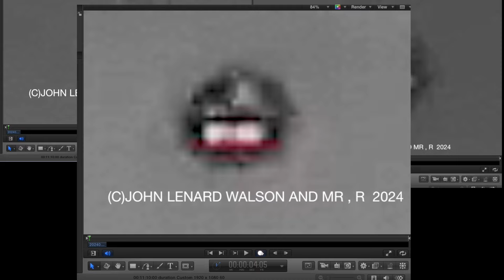goodwood Flying Silver Orb Moves at Shocking Speeds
was trying point out i use the same or now better thermal equipment and can
 produce higher quality if i had a faster computer to handle 4k and 8 k
thermal telescope going to save to get this for our next generation telescope has a 8 k thermal camera on it so i need to put through this kind of computer to produce the 4k and 8 k video for all to see it will be better than anything ever seen

going to need help building this for our 8k telescope cam 1.) Intel Core i9 12900K
2.) G.SKILL TridentZ Royal Series 128GB DDR4
3.) NVIDIA RTX 3090 FE
4.) Crucial 2TB PCIE3 SSD
5.) ASUS Z690-A WIFI D4
6.) ASUS 850W PSU
7.) LIAN LI Galahad AIO 240
8.) Corsair Crystal Series 680X